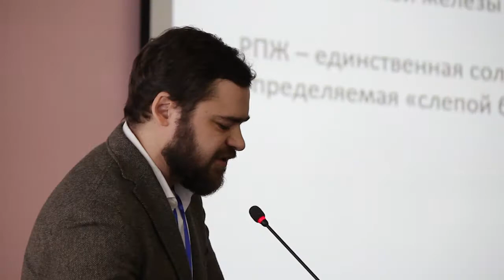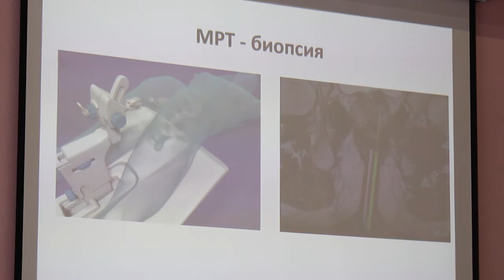Конференция по урологии